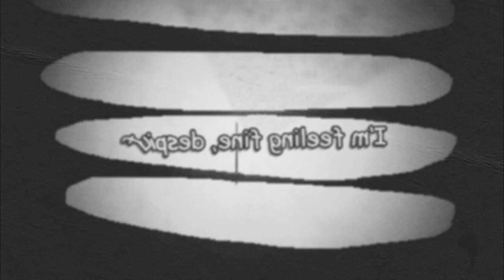that's what i do AZIE Slowed + Reverb